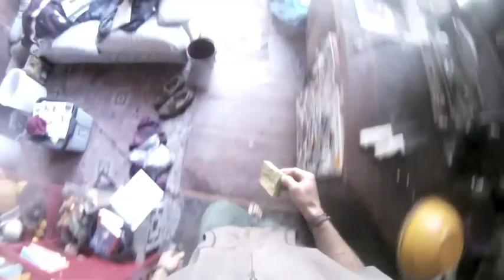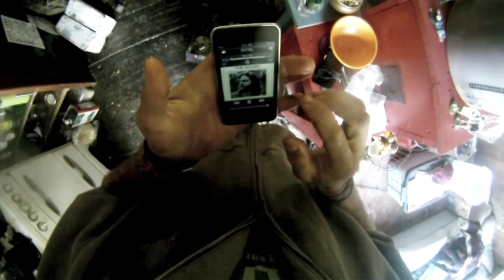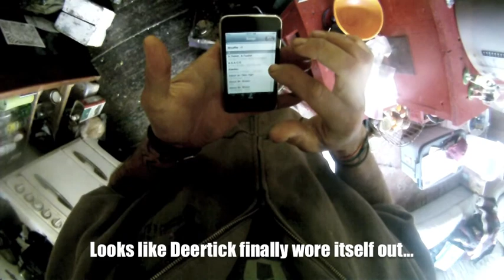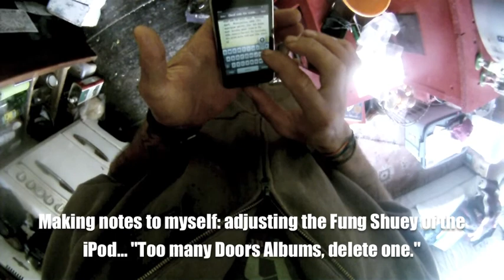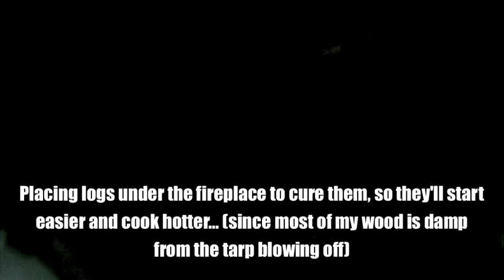Week 20 part 2 - How to make breakfast on ZAP